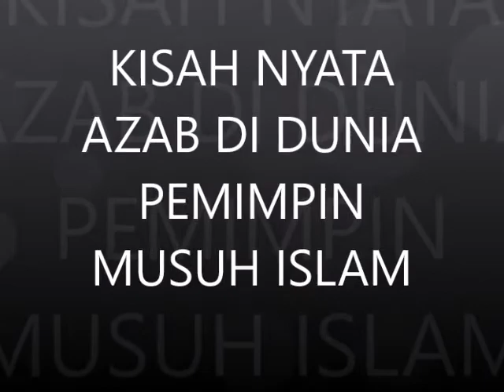AZAB PEMIMPIN MUSUH ISLAM - KISAH NYATA AKHIR HIDUP PEMIMPIN ZALIM - HASAN ALATAS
AZAB PEMIMPIN MUSUH UMAT ISLAM - AZAB DI DUNIA PEMIMPIN ZOLIM

REPUBLIKA.CO.ID, Sharon lahir pada 1928 di Palestina. Kedua orangtuanya Shmuel dan Devorah Scheinerman adalah imigran yahudi dari Rusia setelah Perang Dunia pertama.
Dia bergabung dengan militer Yahudi pada usia 14 tahun. Ia telah melewati lima peperangan Israel yang dimulai pada 1948 selama karir militernya.
Pada 1973, ia terjun ke dunia politik. Sharon sadar tidak akan pernah bisa menjadi seorang jenderal. Dia pun bergabung dengan partai sayap kanan Likud.
Dia menjadi menteri pertahanan pada 1981. Pada 1982, ia memerintahkan invasi ke Lebanon. Perang di Lebanon berakhir dengan satu tragedi paling berdarah dalam sejarak kontemporer Timur Tengah. Sekutu Israel, tentara Kristen Lebanon, menyerang kamp pengungsian Sabra dan Shatila di Beirut.
Mereka membantai ratusan warga Palestina, termasuk perempuan dan anak-anak, sementara pasukan Israel hanya memandangi.
Sebuah komisi Israel menyatakan, ia bertanggung jawab secara tidak langsung dan melarangnya memegang jabatan menteri pertahanan. Dalam sebuah wawancara, Sharon menyatakan menyesal atas pembantaian tersebut.
Pada 2000, ia menantang Benyamin Netanyahu atas kepemimpinan di Likud. Ia lalu menjadi perdana menteri pada awal 2001. Untuk menyelesaikan konflik Palestina, ia menarik seluruh pemukim dan tentara Israel dari Gaza pada Agustus 2005. Dia juga membangun tembok pemisah di sekitar Tepi Barat yang masih berlangsung hingga kini.
Tokoh kontroversial ini terserang stroke pada Januari 2006. Saat itu dia tengah melakukan kampanye untuk membentuk partai politik baru, Kadima. Selama delapan tahun, dia hanya terbaring di tempat tidur rumah sakit Sheba.
Asupan makanan diberikan melalui selang yang dipasang di sistem pencernaannya. Sejak kedua istrinya meninggal, perawatan Sharon dilakukan putra-putranya.

Tukang Jagal dari Beirut Sejak 1978, Israel menduduki Lebanon dengan Operasi Litani-nya. Hal ini didukung ketika orang-orang Kristen Maronit yang dipimpin partai Phalangis dari Lebanon bersekutu dengan Israel untuk memerangi faksi PLO (Organisasi Pembebasan Palestina). Faksi PLO dapat berakhir di Lebanon karena perpindahan sekitar 100 ribu pengungsi Palestina ke Lebanon akibat konflik Palestina-Israel di tahun-tahun sebelumnya. Karena itulah, Israel terus mengejar dan menghajar milisi Palestina PLO hingga sampai ke Lebanon, termasuk dalam kasus pembantaian di kamp pengungsi Sabra dan Shatila. Pada 1982, berdasarkan investigasi Komisi Penyelidik Israel, Ariel Sharon bertanggung jawab secara langsung atas pembantaian Sabra dan Shatila di Beirut Barat, Lebanon, sebagaimana laporan majalah TIME pada 21 Februari 1983. Pembantaian Sabra dan Shatila ini menewaskan sekitar 20.000 orang yang membuat Ariel Sharon memperoleh julukan sebagai Tukang Jagal dari Beirut.
Masa Sekarat Ariel Sharon
Tak lama kemudian, pada 18 Desember 2005, Ariel mengalami stroke ringan dan segera dibawa ke rumah sakit.
Ia dirawat selama dua hari dan dijadwalkan akan menjalani operasi pada jantungnya pada 5 Januari 2006.
Namun pada 4 Januari 2006 ia kembali masuk ke rumah sakit dari peternakannya di daerah Negev, di Rumah Sakit Hadassah Ein Kerem di Yerusalem dan kemudian di Chaim Sheba Medical Center di Tel Hashomer.
Dilansir dari kabar.net, Ariel Sharon terbaring koma. Ia tersiksa dalam sekarat.
Menurut Komite Keuangan Knesset (parlemen Israel), ongkos pengobatan Sharon setiap tahun sekitar USD 440 juta atau setara Rp 4,25 triliun.
Para dokter pernah memasukkan Ariel Sharon ke ruang operasi untuk dilakukan pembedahan.
Ia memiliki luka membusuk, lalu operasi dilakukan untuk menyambung bagian-bagian ususnya yang telah membusuk dan infeksinya telah menyebar ke bahagian tubuh lain.
Penyumbatan yang terjadi di otaknya menyebabkan kerusakan di sekujur tubuh hingga membusuk.
“Nyawa Sharon terancam,” kata juru bicara rumah sakit, Yael Bossem-Levy kepada kantor berita Associated Press, kala itu.
Saat itu usia Ariel memasuki 85 tahun, kedua matanya dalam keadaan terus terbuka.

Hari berganti pekan, pekan berganti bulan. Sharon tidak lagi dikabarkan menderita pendarahan pada otaknya.
Hanya saja, berbagai infeksi menyerang organ-organ tubuhnya yang lain secara bergantian.
Dari otak, infeksi pindah ke paru-paru, ke ginjal, ke dalam darah, begitu seterusnya. Jantungnya yang diketahui bocor sejak sebelum koma, ikut memperburuk keadaan.
Akhirnya 8 tahun terbaring koma, Ariel Sharon dinyatakan meninggal dunia pada 11 Januari 2014 dengan kondisi mengenaskan.
Tubuh jenazah Ariel Sharon saat meninggal dunia, tak dipublikasikan ke media internasional.